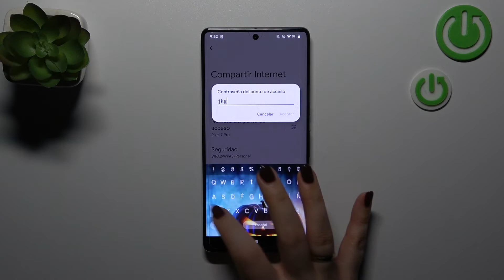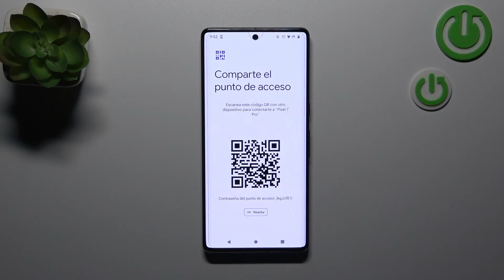como compartir internet desde Google Pixel 7 Pro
Si quieres aprender a compartir internet desde Google Pixel 7 Pro sigue las instrucciones del tutorial. Viendo este vídeo vas a descubrir cómo compartir el internet desde Google Pixel 7 Pro.

¿Cómo compartir el Internet en el Google Pixel 7 Pro? ¿Cómo transmitir el Internet desde el Google Pixel 7 Pro? ¿Cómo transmitir el Internet del Google Pixel 7 Pro? ¿Cómo cambiar la contraseña de la zona WiFi en el Google Pixel 7 Pro?